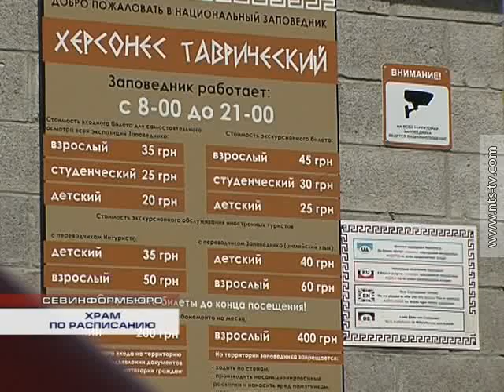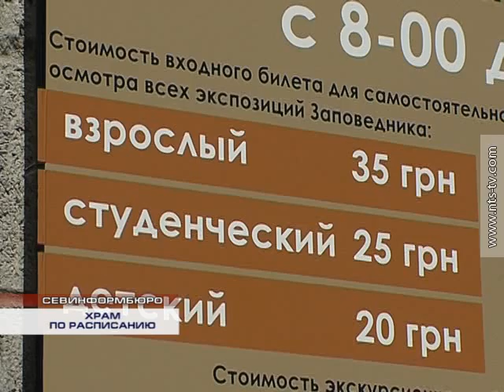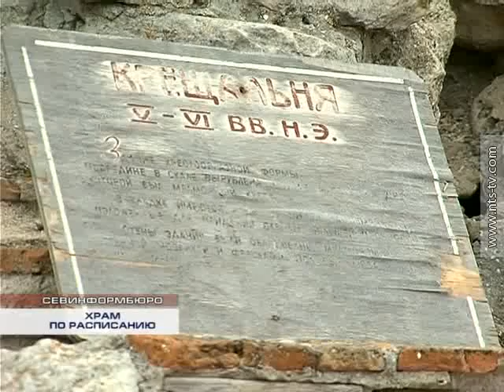03.04.2014 ХРАМ ПО РАСПИСАНИЮ